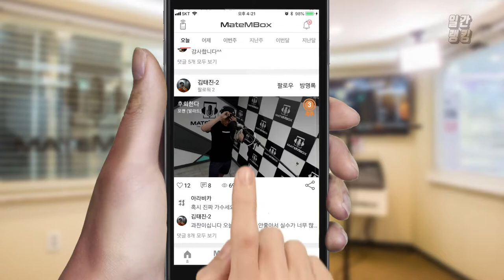메이트엠박스 일간 랭킹 순위 TOP4 2018년 7월 24일 [daliy ranking]